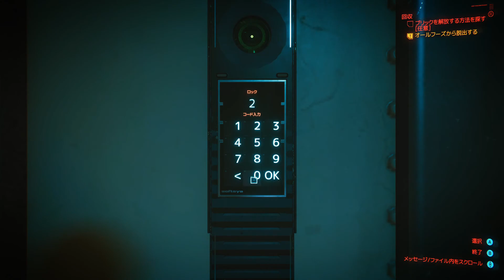#65 Cyberpunk 2077 - The Pickup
Sheet
Playseat Revolution

PC (Game)
- OS: Microsoft Windows 10 Pro
- CPU: Intel Core i9 10980HK 2.4GHz
- RAM: 16 GB
- GPU: NVIDIA GeForce RTX 2070 Super with Max-Q
- VRAM: 8 GB

PC (Recording)
- OS: Microsoft Windows 10 Home
- CPU: Intel Core i7 8750H 2.2GHz
- RAM: 32 GB
- GPU: NVIDIA GeForce RTX 2070 with Max-Q
- VRAM: 8 GB

Game Capture
Elgato Game Capture HD60 S
ATEM Mini